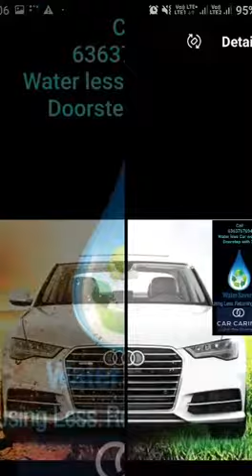India's first water less premium car wash service.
India's first water less premium car wash service at your doorstep daily